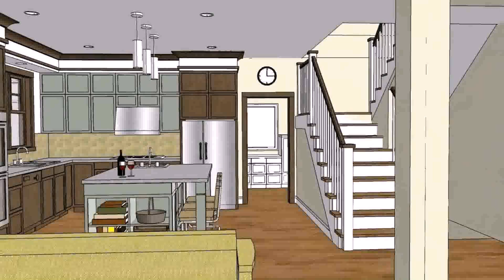Bungalow House Designs Floor Plans Philippines (see description)